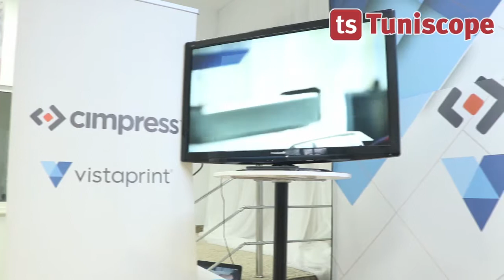Participation de VISTAPRINT au Forum de l’Atuge 2017